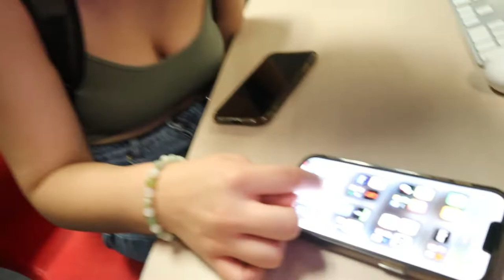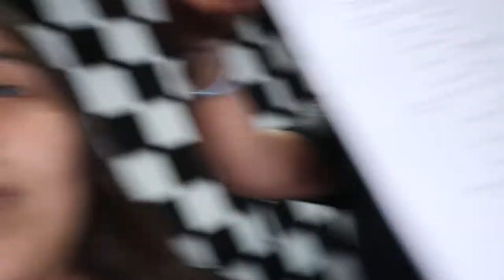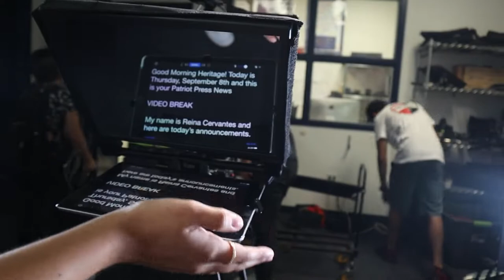Senior Vlogs Week 5: Genesis Morales